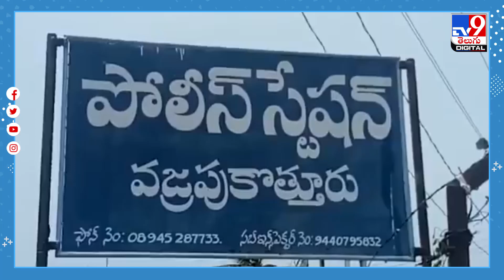ఎలుగుబంటి బీభత్సం.. 8 మందికి తీవ్రగాయాలు- TV9Digital